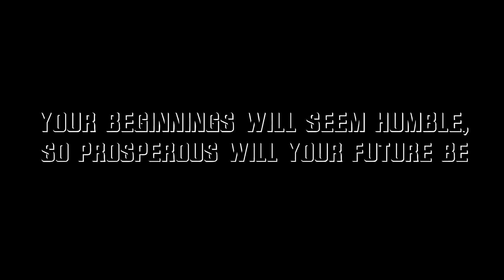Nike Jordan 1 low PRM Berlin Quick Review Plus On Feet (Long take ver.)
• Style# : DH4269-100
• Color :  WHITE/NEUTRAL GREY-SAIL BLANC/VOILE/GRIS NEUTRE

• Short review
- Size : True Size
- Width : Normal
- Comfort : Normal
- Quality : Good

• One Comment
- Decent quality of Jordan1 Low ! Impressed. and Beautiful.